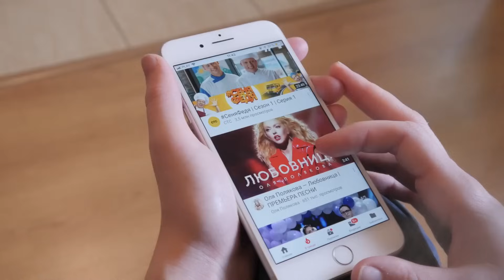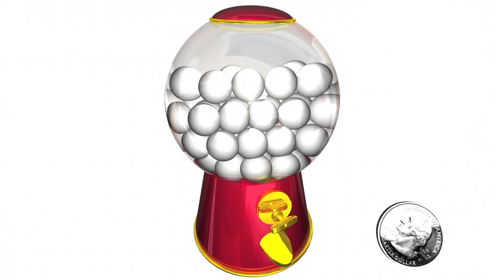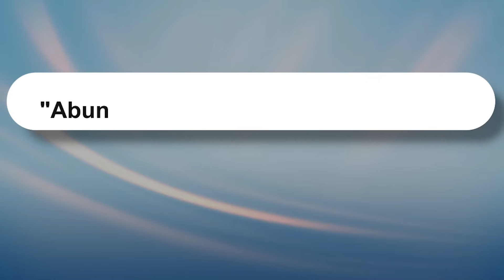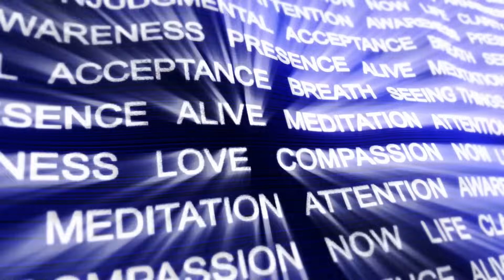Louise Hay - Say This to Yourself For 1 Minute Only! | Law of Attraction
The law of attraction receives unquestionably the most attention of the 12 universal laws. This spiritual principle essentially asserts that opposites attract and that positive thinking can usher in a more positive reality.
Welcome everyone, in today's video; we’re going to look at What Is the Law of Attraction & How Does It Work?
Here are the fundamentals of the law of attraction—what it is, what it isn't, and how you might apply it to your life.
But before we proceed, if you’re new to this channel, remember (go ahead and) to hit the bell icon to subscribe, so you won’t miss the informative videos we will upload in the future.
What are the 12 universal laws?
The 12 universal laws are believed to be inherent, immutable laws of our universe that prehistoric peoples have always intuitively understood. The themes and foundations of each are described in more detail, along with suggestions for how to use them in your everyday life.
The laws of attraction
Watch your thoughts, because they become your words; watch your actions, because they form your habits; watch your habits, because they become your character; and watch your character, because it becomes your destiny, according to Louise Hay.
It's apparent that the idea that we attract what we put out has been around for a long time, and many people attribute the spread of this theory to Buddha.
The following three tenets govern how the law of attraction works:
Like attracts like:
While using the law of attraction to bring your desires to life may seem simple, it actually requires thoughtful focus, action, and a measure of surrender.
Even if we're not aware of it, opposites attract. Depending on the energy we are sending out ourself, we are always "attracting" either positivity or negativity.
Louise Hay says, "We are all like magnets, reflecting and drawing to ourselves what we hold in our minds.
Or, to use Louise Hay's analogy, the law of attraction is like to "placing a purchase order with Spirit. When you ask for a manifestation, Spirit will search until it finds the best match."
Nature abhors a vacuum:
According to this theory, nothing can genuinely occupy an empty space; it must always be filled. As a result, it's critical to purge negativity from your life to make room for constructive transformation.
Your mind also has to be decluttered so you may make room for new things that will better serve you, just like your workstation or bedroom.
The present is always perfect:
The third and final component of the law of attraction is perfecting the present moment.
It teaches us that there will always be reasons to be unhappy if you look for them, but finding solutions to problems that are going wrong is essential to changing your reality so that it attracts the things you want.

louise hay
heal your life
how to manifest
louise hay affirmations
subconscious mind
just motivation